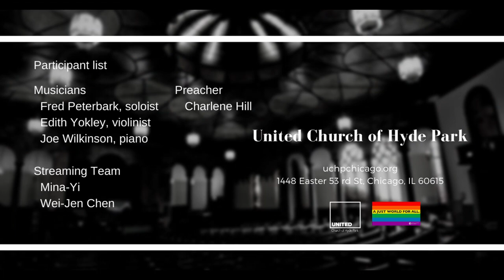He’s Got the Whole World In His Hands (August 8 2021)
Offertory "He’s Got the Whole World In His Hands"
Fred Peterbark,  soloist

* We believe all children of God are made in God's image. Therefore, the hymn and lyrics should not be limited to one gender. We also celebrate and witness: in Her Hands and in Their Hands.